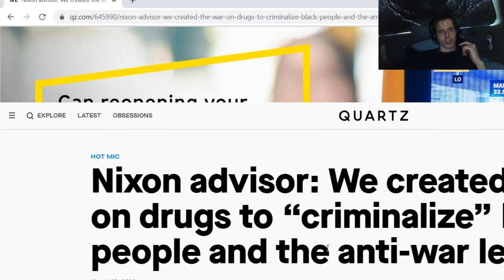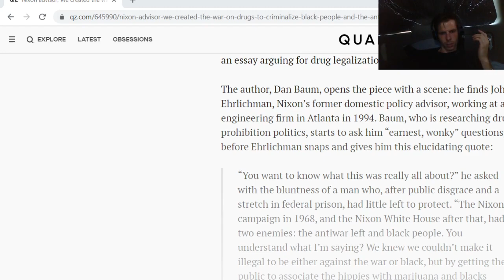Pokemon Shield- Shutdown Protests, Gun Control, War on Drugs, Racisim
Watch me play Pokemon Shield while talking to Joshtrip about stuff!